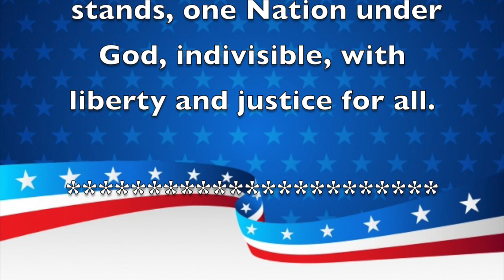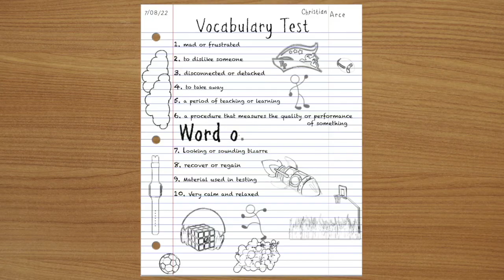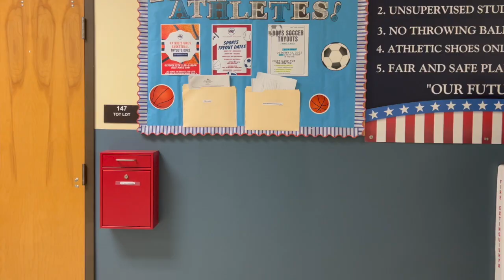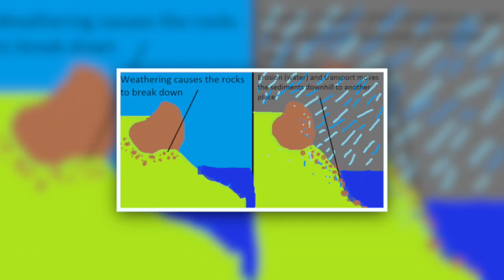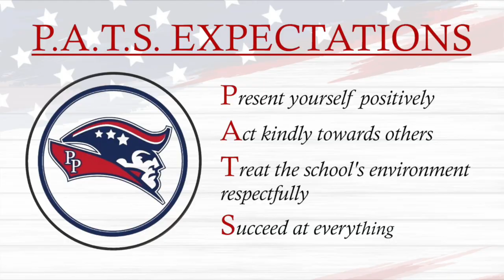Morning Announcements October 18th, 2022